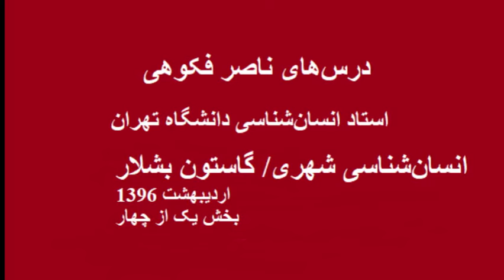انسانشناسی شهری/ گاستون بشلار/ یک از چهار/Urban Anthropology/ Bachelard 1/4 Nasser Fakouhi Lectures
کلاس کارشناسی ارشد شهری/  ناصر فکوهی/ بوطیقای فضا/ گاستون بشلار / دانشکده علوم اجتماعی دانشگاه تهران/ بخش یک از چهار/  اردیبهشت 1396